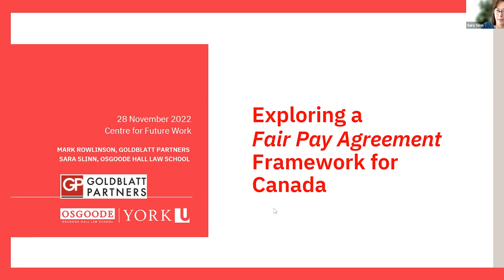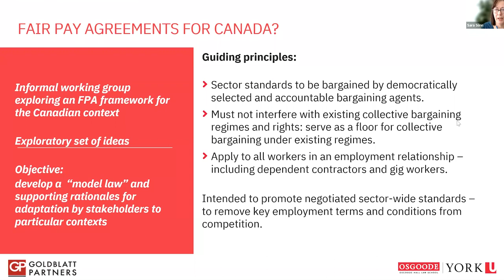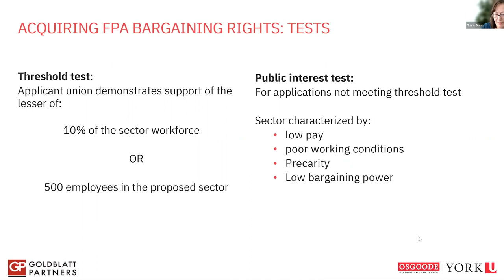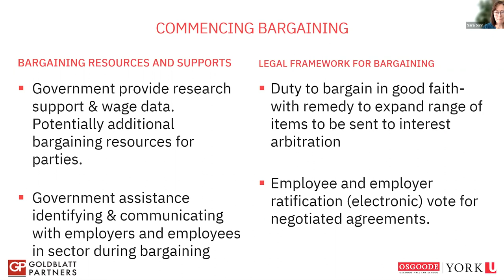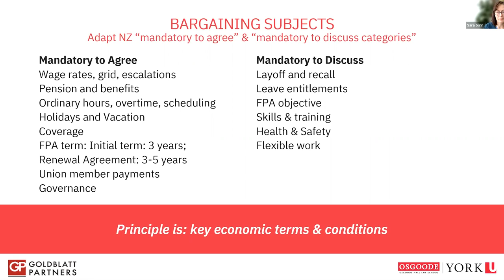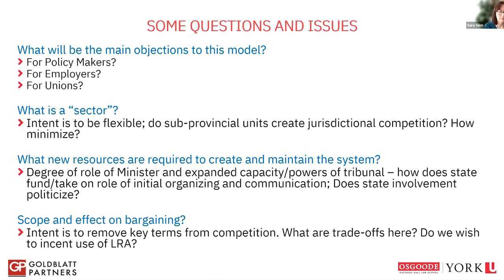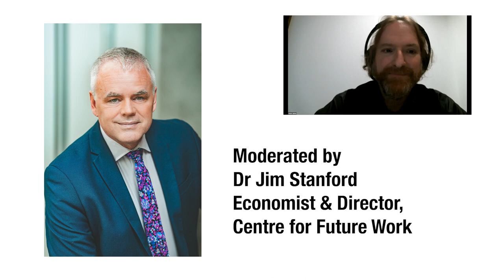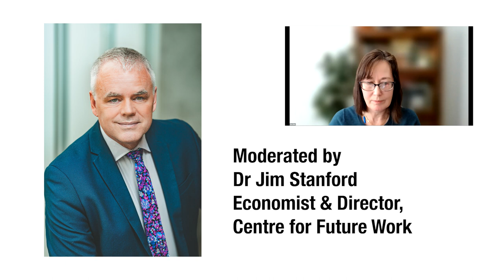New Zealands Fair Pay Agreement System and Possible Applications in Canada: November 2022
Proposals to allow for collective bargaining to occur at the sectoral, occupational, or regional level have become priorities for labour law reform in many jurisdictions around the world. This webinar provides details on one such system: New Zealand’s new ‘Fair Pay Agreements.’ Speakers explain how the system will work, and how it might apply in the Canadian labour relations context.